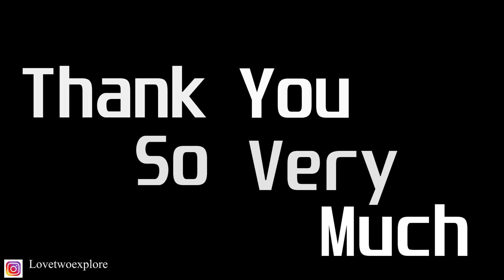Ford Freestyle Diesel|2 Years, 28000 KM Of Ownership Experience|Is It Good?|Pros & Cons|Service Exp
Brothers!!
Meet Kapil Brother who owns Swift and Freestyle. Why he liked Freestyle over Swift and what is his experience of driving Freestyle.
Lets try and find out.
Thanks to Kapil Brother for sharing his priceless experience with us.

Grin Health RabbitEars Lumbar Support Memory Foam Cushion for Car Seat/Office Chair -
FOVERA Orthopedic Memory Foam Coccyx Seat Cushion -
Amazon Brand-solimo compact portable Air compressor -
AmazonBasics Jumper Cable 10 Gauge, 12 Feet -
7D mat for TIago -
Truck/Dicky LED for Car -
Phone for slow motion and time lapse - One Plus 7 Pro -
DSLR Camera - Sony A5100 mirrorless -